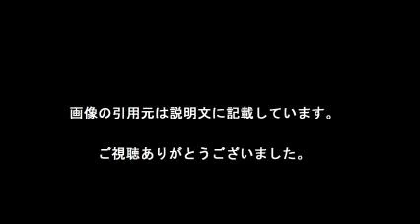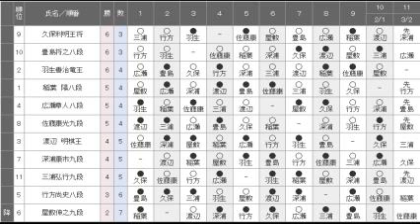久保王将 プレーオフ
【引用元画像】
00:00:17.14 → ・王将戦 ｜棋戦｜日本将棋連盟

00:00:34.29 → ・豊島挑戦かプレーオフか 王将リーグ最終戦は11月21日｜将棋情報局

00:00:51.43 → ・2018王将戦 棋譜 久保利明王将vs豊島将之八段 ^| 藤井聡太まとめ ...

00:01:08.57 → ・第76期順位戦A級最終戦の名人挑戦^&残留争い条件まとめ - うんぼぼの ...

00:01:25.71 → ・久保大介 - YouTube

00:01:42.86 → ・気になる棋譜を見よう！その615（久保九段 対 羽生名人） by コロ ゲーム ...

00:02:00.00 → ・[ロックショウギ] 第73期A級順位戦 プレーオフ 久保利明九段 ? 渡辺明二冠

00:02:17.14 → ・第76期順位戦A級最終戦の名人挑戦^&残留争い条件まとめ - うんぼぼの ...

00:02:34.29 → ・藤井四段、久保王将を破る 早指し非公式戦、終盤に逆転：朝日新聞 ...

00:02:51.43 → ・久保王将が4勝目 将棋・A級順位戦7回戦：朝日新聞デジタル

00:03:08.57 → ・久保利明 王将 vs. 行方尚史 八段 第76期順位戦A級2回戦 - 無料の棋譜 ...

00:03:25.71 → ・「将棋界の一番長い日」がスタート 順位戦A級最終戦 挑戦者決定か最大6 ...

00:03:42.86 → ・王将戦中継ブログ : 久保王将が2勝目を挙げる

【関連動画】
・【松本人志×新川優愛 タウンワークCM】将棋棋譜 ▲久保利明九段 vs △羽生善治名人 第65期王将戦挑決リーグプレーオフ 先手中飛車 綺麗な詰み【鈴木vs佐藤】

・【将棋・取材映像】第65期 王将戦 挑戦者決定リーグ戦 プレーオフ 羽生善治名人 vs 久保利明九段 開始場面【短尺版】

・将棋　▲久保利明 vs △羽生善治 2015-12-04 第65期王将戦挑決リーグプレーオフ 戦法(定跡)中飛車★激指ゲームソフト無料解説付き★Shogi(Japanese Chess)

・将棋 棋譜並べ 久保利明九段 vs 糸谷哲郎八段 第66期王将戦挑戦者決定リーグ戦 第4回将棋電王トーナメント準優勝「浮かむ瀬」の棋譜解析 No.151

・久保王将が深浦九段に敗れ6人によるプレーオフ決定　第76期名人戦順位戦A級最終局